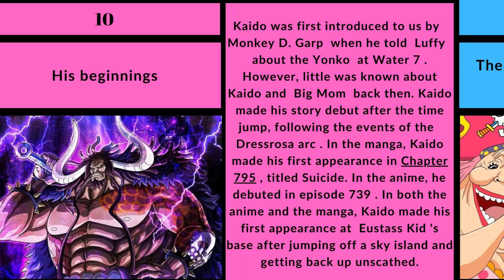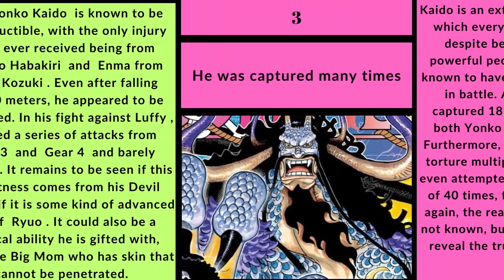10 Things To Know About Kaido From One Piece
In the world of One Piece, Kaido is one of the most feared and effective characters. As one of the Four Emperors of the Sea, he instructions a big crew and possesses wonderful energy and durability. But there may be a good deal greater to Kaido than simply his uncooked power. In this video, we are going to discover ten matters you want to understand about Kaido, from his origins to his motivations, and the whole thing in between.We'll begin by way of searching at Kaido's satan fruit, which offers him the capacity to radically change into a huge dragon. We'll additionally take a look at his popularity as a member of the legendary "Race of Ancient Giants," and how this impacts his fight abilities. Then, we are going to delve into Kaido's stricken previous and how it has formed him into the ruthless pirate he is today.But Kaido is now not simply a senseless brute - he has a complicated philosophy about lifestyles and death, which drives many of his actions. We'll discover his fascination with suicide and his want to create the remaining battle, as properly as his brutal cure of his personal subordinates.Finally, we are going to take a seem at Kaido's position in the wider world of One Piece, together with his interactions with different predominant characters and his affect on the story as a whole. By the stop of this video, you will have a complete perception of who Kaido is, what drives him, and why he is such a ambitious opponent for the Straw Hat Pirates and their allies.